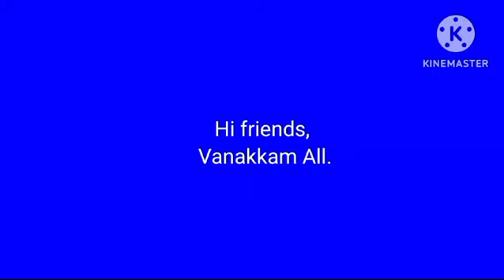Helmet Cap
Cotton Helmet Cap
plain, printed, Double side
printed cloth
use- Child, Men,Women
season- summer, winter, rainy
offerdable price
Sale- wholesale, Retail price
# Benefits-helmet regularaa use pannuvathaal - Avoid Hair Falling problems
cotton fabric- so, வியர்வை உறிஞ்சும்
# காற்றின் மூலம் cold solve ஆகிறது.